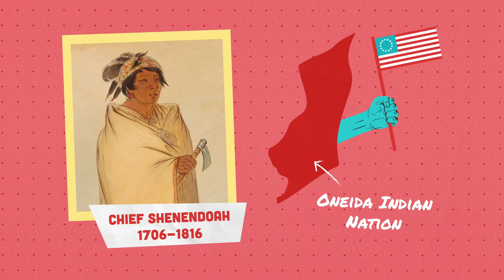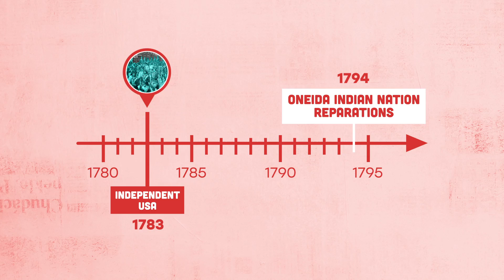The First Allies of the Revolution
The United States’ first true allies, the Oneida Tribe helped the Patriots to win the American Revolutionary War – but at what cost?